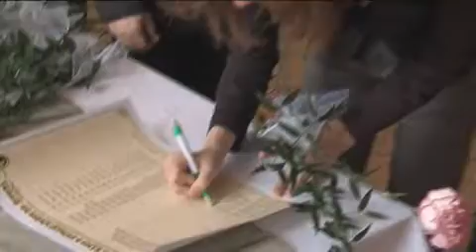Vítání občánků ve Velkých Hošticích